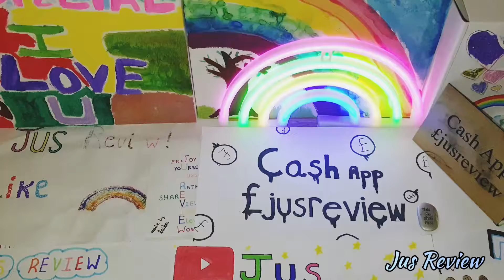How To Set A Rat Trap In 30 Seconds